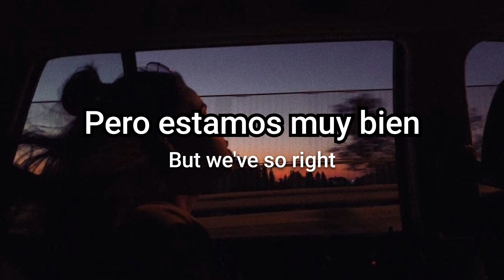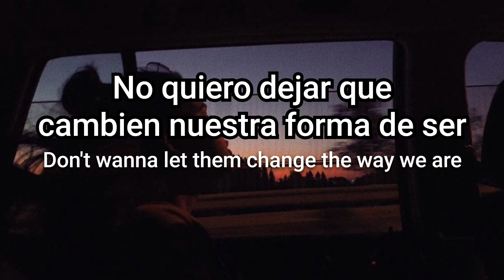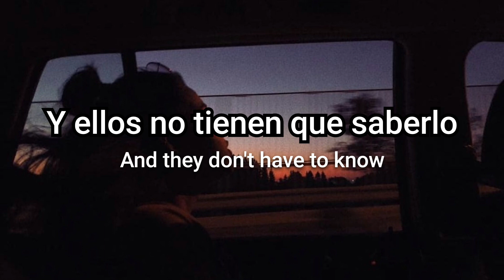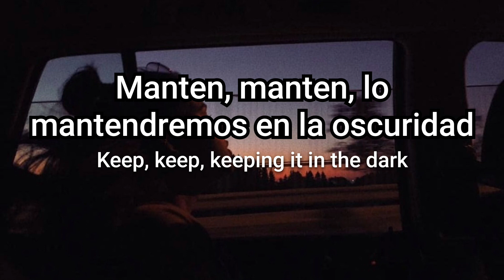Daya - Keeping It In The Dark | Letra español e inglés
• Artista: Daya
• Canción: Keeping It In The Dark
• Año: 2019

~ Todos los derechos de la canción son de Daya, yo solo pongo la traducción y la letra.

• Artist: Daya
• Song: Keeping It In The Dark
• Year: 2019